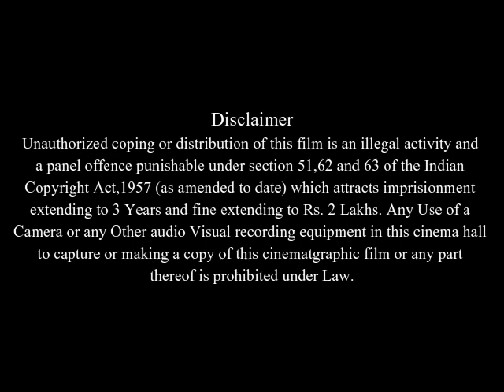The Promotion Full Movie Fact & Review in English / Seann William Scott / John C. Reilly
In this video we will tell you about fact and review of movie The Promotion .